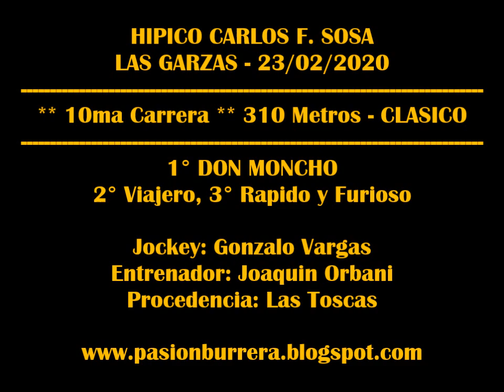DON MONCHO, Las Garzas (23-02-2020)